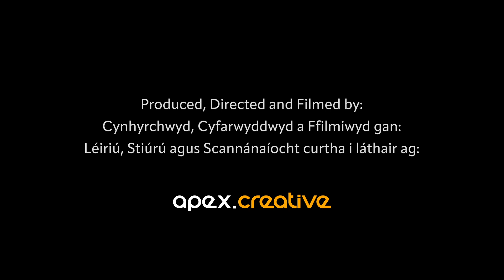'Woven' by Catrin Finch and Aoife Ní Bhriain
Taken from the album ‘Double You’ by Catrin Finch and Aoife Ní Bhriain, releasing 27th October 2023 on bendigedig.

About 'Woven'

'The baroque composer Pietro Locatelli wrote a series of Capricci for violin, as part of his masterful suite of concerti known as L’arte del violino. These ‘Caprices’ can be extremely challenging to play. Aoife felt that her chosen Caprice had a trad feel, so she transferred it to the Hardanger violin, changing its sound world for the track Woven. Aoife: “In fairness, the Hardanger fiddle is closer to the Baroque violin, which is what they would have been playing at the time.” They’ve taken motifs from the Caprice and threaded them together to make something completely new.'

Filmed by Apex Creative on location at Knight Gallery, Woolwich Works with grateful thanks to Nick Williams and team.

Cymeryd o’r albwm ‘Double You’ gan Catrin Finch ac Aoife Ní Bhriain, rhyddhawyd Hydref 27ain 2023 ar bendigedig.

Am 'Woven'

Ysgrifennodd y cyfansoddwr baróc, Pietro Locatelli, gyfres o Capricci ar gyfer y feiolin, fel rhan o’i gyfres feistrolgar o goncerti a elwir yn L’arte del violino. Gall y ‘Capris’ hyn fod yn hynod heriol i’w chwarae. Teimlai Aoife fod naws draddodiadol gan y Caprice y dewisodd hi, felly fe'i trosglwyddwyd i'r feiolin Hardanger, gan newid ei byd sain ar gyfer y trac Woven. Aoife: “A bod yn deg, mae’r feiolin Hardanger yn nes at y feiolin Baróc, sef yr hyn y bydden nhw wedi bod yn ei chwarae ar y pryd.” Maen nhw wedi cymryd motiffau o'r Caprice a'u clymu at ei gilydd i greu rhywbeth hollol newydd.

Ffilmiwyd gan Apex Creative yn Knight Gallery, Woolwich Works  gyda chaniatâd caredig Nick Williams a'i thim.